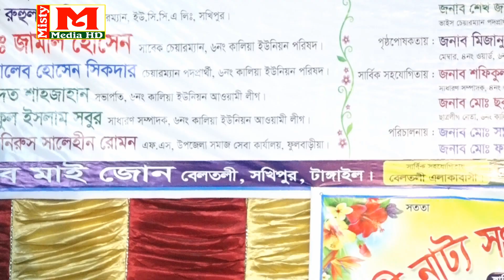বেহুলা প্রভাতী-তুমি আরো কাছে আসিয়া আমায় যাওনা ভাল বাসিয়া...।। Misty Media HD